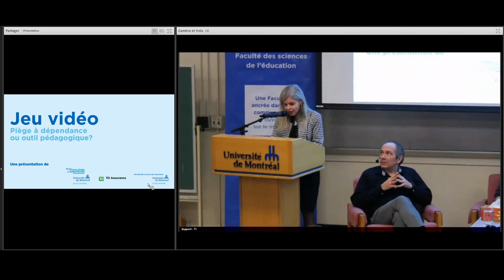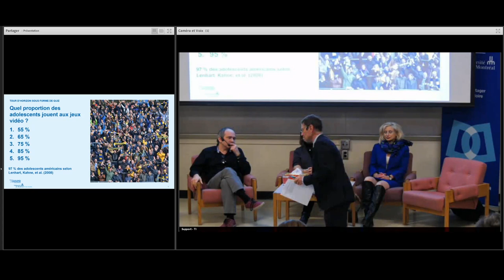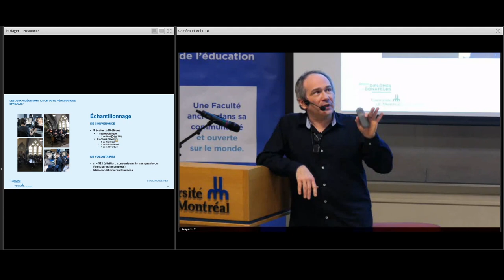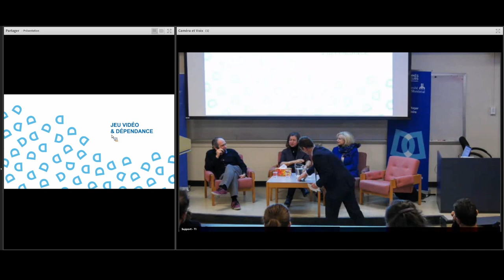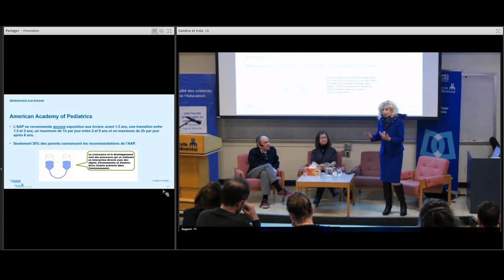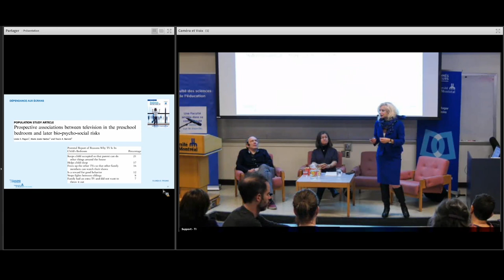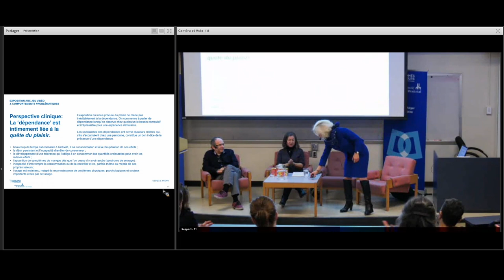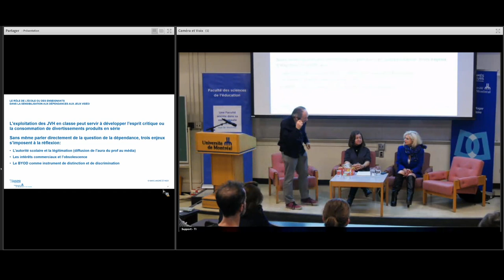Jeu vidéo : piège à dépendance ou outil pédagogique ?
Table ronde dans le cadre de la semaine des enseignantes et des enseignants 2020